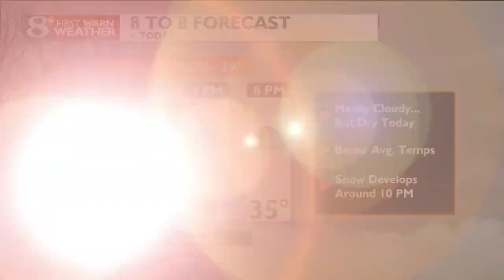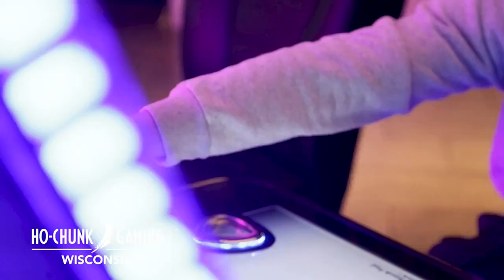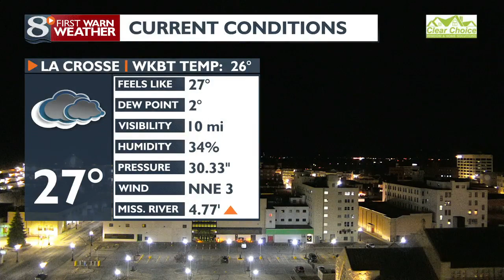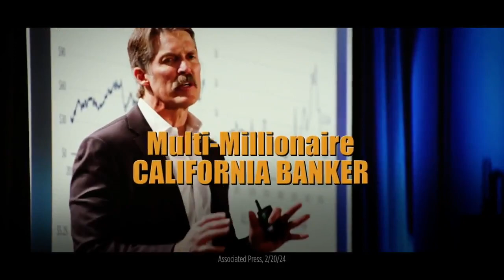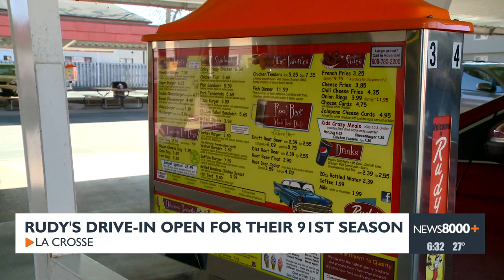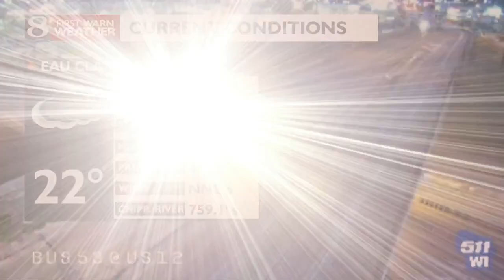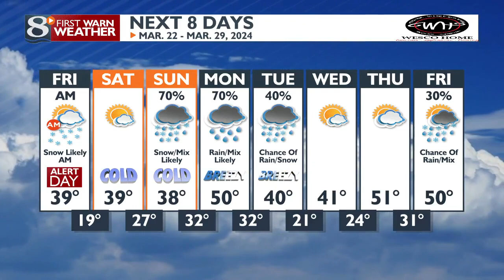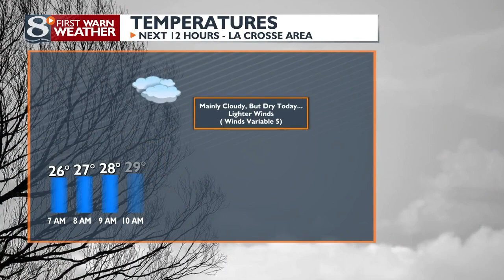News 8 Now This Morning - 3/21/24